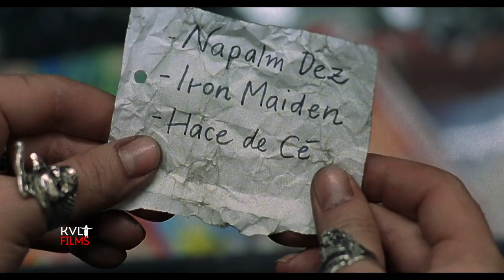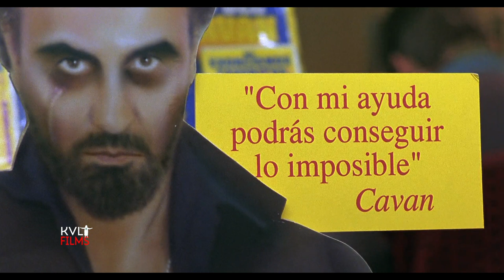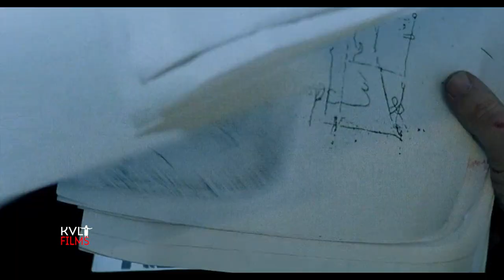Sinful Priest Becomes Evil To Save The World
Bent on committing as many sins as possible to avert the birth of the beast, a Catholic priest teams up with a extreme Metal fan and an Italian connoisseur of the occult. Now, he must become an unrelenting sinner. Is there still hope?

Today’s Film: The Day of The Beast (1995)

Second film from Alex de la Iglesia, The Day of The Beast is truly a cult film wonder.

The film is a dark comedy and takes you through the day of the disaster as told by three different people. Angel the sinful priest, Joseph the satanic metalhead, and Cavan the occultist guru.

The story follows the three of them as they try to find the place where the son of satan will be born. Their character development is very well achieved, in a mixture between drama, suspense and dark comedy manages to provide an overall fun story, The visual effects are great, the depiction of the goat, and of satan is very well done and manages to produce horror.

Despite the light comedy and somewhat funny premise, there is also a large amount of symbolism in this movie that could have a deeper analysis. .We enjoyed this movie for the dark comedy and interesting plot.

The scene of the concert is very cool as it depicts the Madrid metal how it was in the 90’s in the prime of extreme metal music. Any heavy metal fan should see this film.

Horror and Sci fi movie recaps with trivia & commentary.

We present the best and darkest of horror selection has to offer, in a fast paced format but always maintaining suspense with our original music, commentary and explanations too, so turn off the lights, put some headphones and let the fear set  in.

-We carefully select cult cinema from around the world,  our movie selection criteria is unique.
-All the scripts and commentary are originally written by our team.
-Our In house editor works very hard maintaining a fast paced but still understandable plot so we can deliver the complete story with commentary in the fast paced format we all love.

Follow in instagram @Kvlt_films